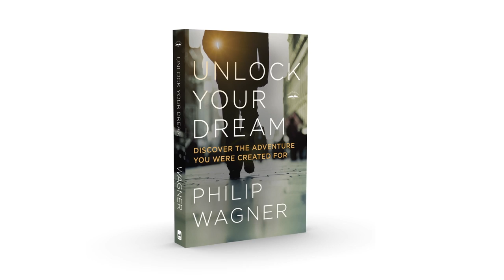UNLOCK YOUR DREAM by Philip Wagner Book Trailer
About Unlock Your Dream
Life Can Be Hard.
Dream Anyway!

“God gave you a specific desire, an assignment to complete, and it’s something that will be larger than you, but it’s something that will fulfill you completely. He allows us to be a part of His redeeming work, bringing a lost world back into communion with Him. God has a dream for our world, for humanity, and He has a dream for you and me. We have the capacity to reach those dreams, but it’s crucial that our desires lead us to the God-dream for our lives... Our greatest pursuit will be that dream.”   —Philip Wagner

Your dreams are calling. Will you answer?

We all dream. The capacity for dreaming and pursuing those dreams is a gift given to every individual. But many people cannot even begin to describe their dreams, much less figure out how to bring them to fruition in the face of frustrating obstacles, distractions, and setbacks.

In Unlock Your Dream Philip Wagner will inspire you to engage in life’s greatest quest: discovering and reaching God’s purpose and dreams for your life. You’ll be empowered, equipped, and freed to give life to your dreams and to live with joy and expectation for an adventurous future.